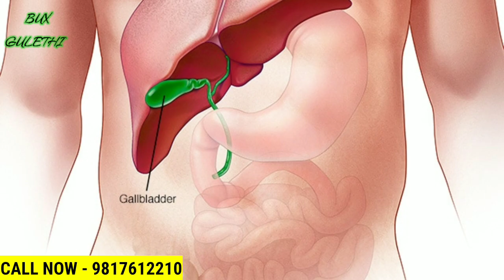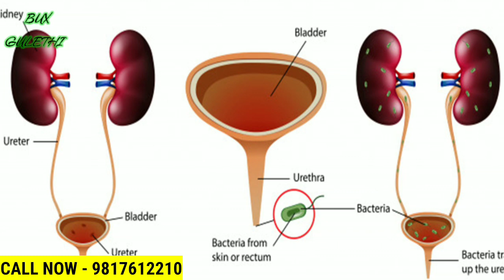sharbat aalu balu benefits सिपज़र शर्बत आलू बालू के फायदे liver kidney heart health tonic